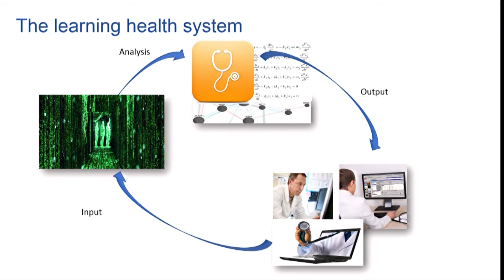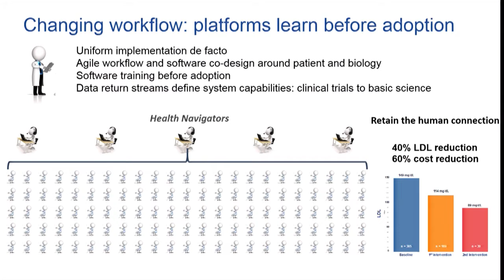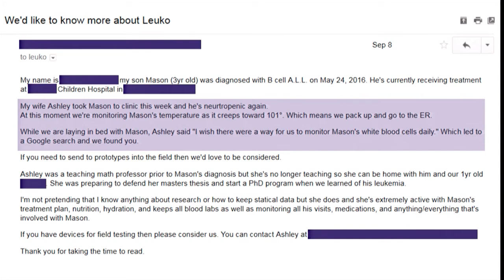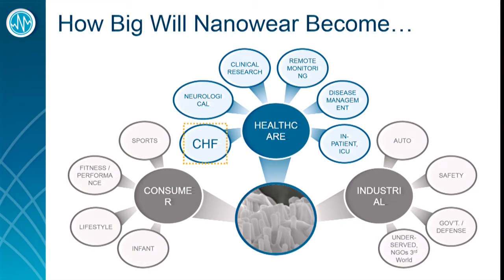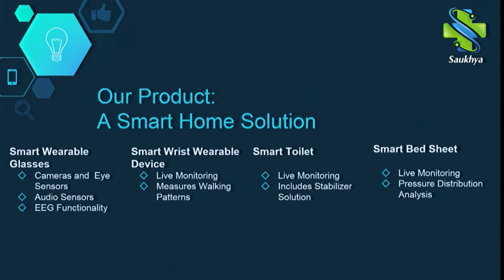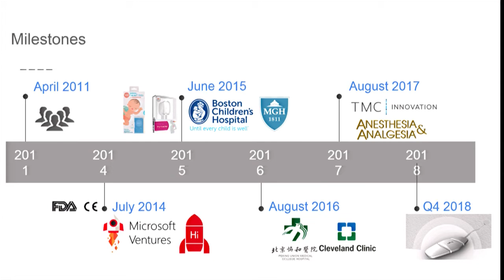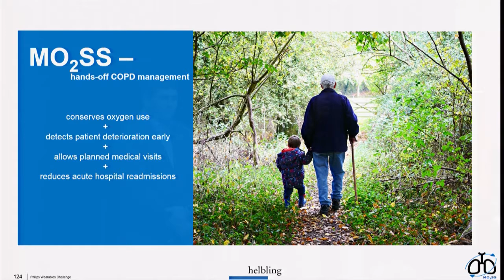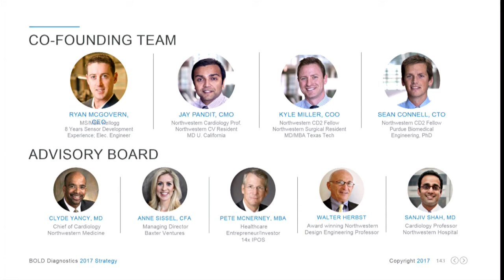Philips 2017 Wearables Challenge Full Event Video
Full video of the Philips Wearables Challenge pitch-off, including keynote by Calum MacRae, Chief of Cardiovascular Medicine at Brigham and Women's Hospital and Associate Professor of Medicine at Harvard Medical School.

This event was held on October 26, 2017 at the Martin Center at Harvard Medical School.